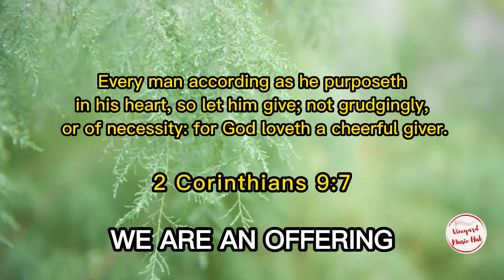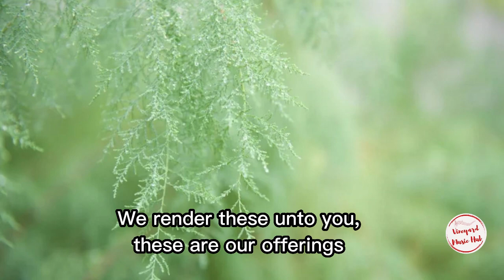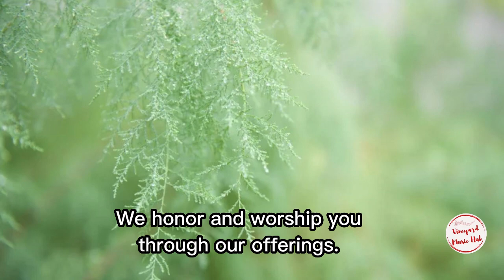WE ARE AN OFFERING with Lyrics (Choir)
WE ARE AN OFFERING with Lyrics